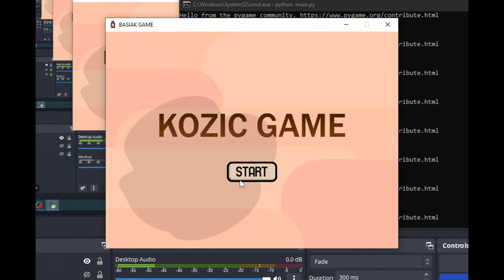BASIAK GAME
ta podwalone src a co